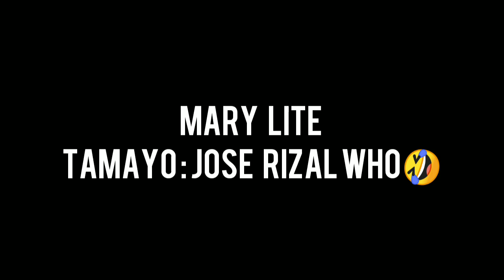MARY LITE TAMAYO : JOSE RIZAL WHO ?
Mary Lite Tamayo ,totoo nga bang Hindi kilala Ang ating PAMBANSANG BAYANI? o sadyang sinasadya nia Ito para mag trend ulit?

Panoorin sa video na ito Kung paano Niya Hindi nakilala Ang ating PAMBANSANG BAYANI na si Dr.Jose Rizal